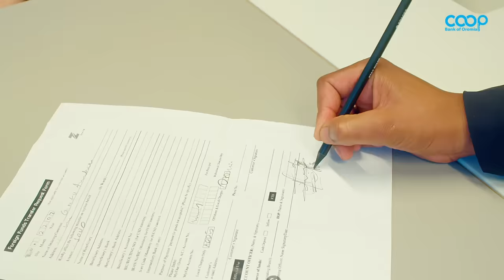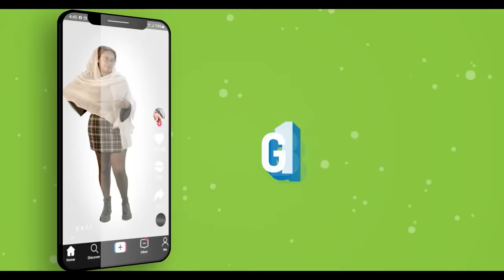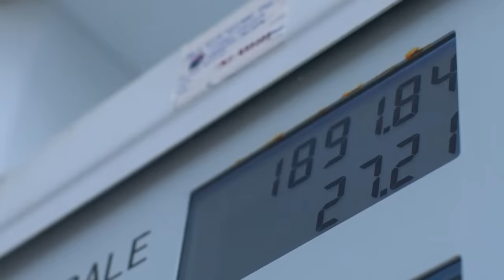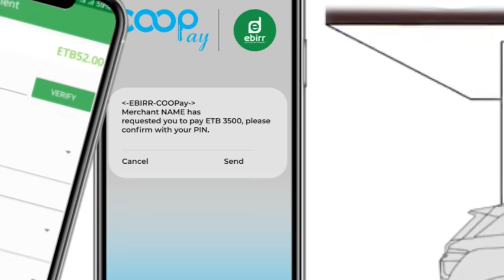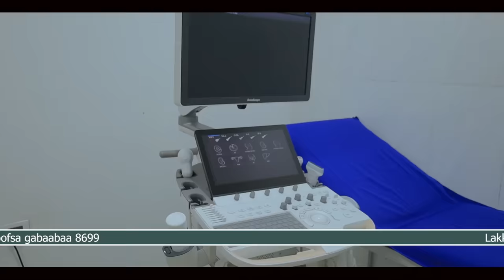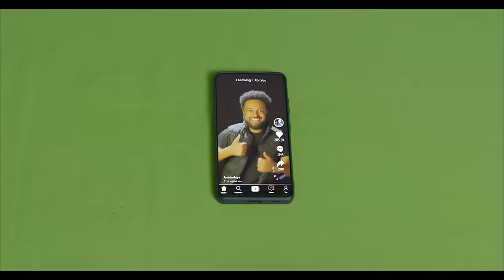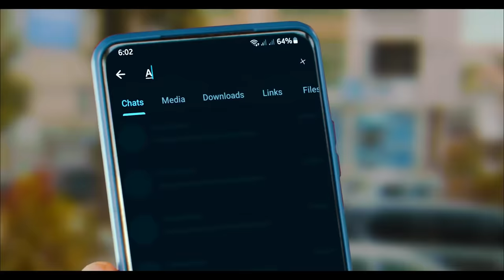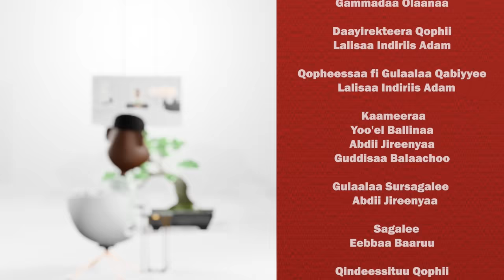Ustaaz Raayyaa Abbaa Maccaa ‘’Roorroon Amantii hin qabdu’’ Gammadaa Show Episode 22 2023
Raayyaa Abbaa Maccaa Barsiisaa amantii fi qabsaa’aa Oromoo jabaadha, sagantaa kana keessatti GammadaaShow irratti dhihaatee waan ajaa’ibaa dubbateera caqasaa